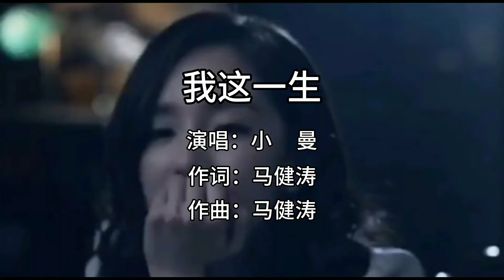小曼《我这一生》，伤感的歌曲，失去的爱情在暴风雨哭到喉咙沙哑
歌词:受了伤也无人去诉说
提着嘴角强颜欢笑着
无奈曾提醒我
至少我还活着
催我继续努力奔波着
汗水流过整整一列车
差不多泪水也有一条河
青春已剩不多
梦想已睡着了
水深火热的我不快乐
我曾大雨之中挽起袖子
迎风而行
害怕停下脚步整个世界
突然落空
我跌跌撞撞撬开一丝
所谓成功
只为家里笑声能再多一点
我在狂风暴雨夜里哭到
喉咙沙哑
谁人能懂我啊
哪怕送来一个手帕
我愤怒命运不公
最后默默允许了
像野草遇见熊熊的烈火
青春已剩不多
梦想已睡着了
迎风而行
突然落空
所谓成功
喉咙沙哑
谁人能懂我啊
我愤怒命运不公
最后默默允许了
迎风而行
突然落空
所谓成功
喉咙沙哑
谁人能懂我啊
我愤怒命运不公
最后默默允许了
像野草遇见熊熊的烈火※本频道仅提供分享试听用途，歌曲版权为歌手本人及其音乐公司所有，若喜欢此音乐请支持正版，如版权方认为该影片有侵权一事，请在进行任何操作之前直接与我们联系。 我们将在24小时内将其删除。。
 ※辅助图片来源于网络，版权归于原作者所有。如需添加版权信息，请与我们联络。